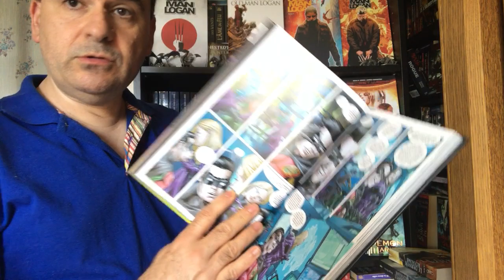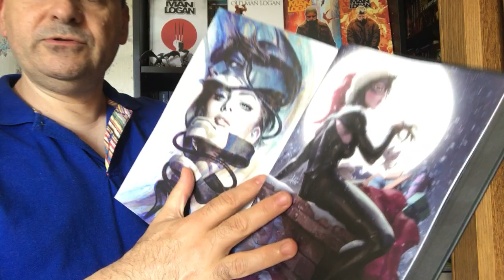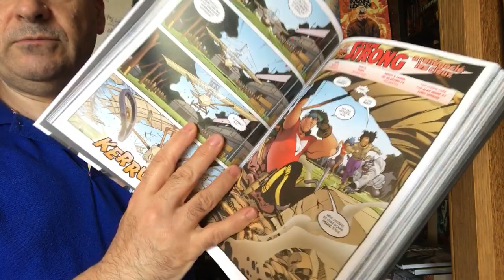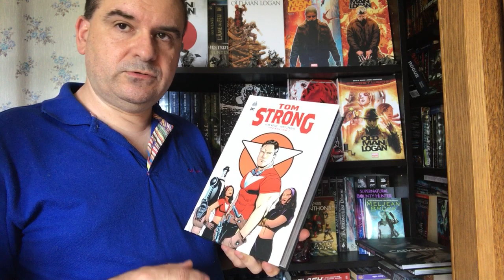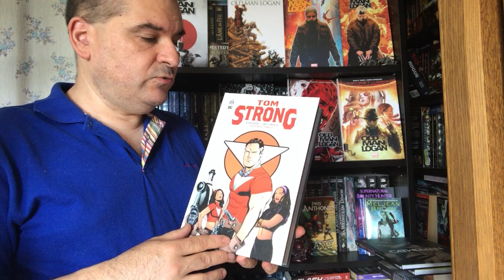Urban Comics Juin 2019 , un album incroyable !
Parutions Urban Comics juin 2019
Tom Strong, Intégrale Tome 2
Tom Strong, Intégrale Tome 1
Batman detective comics 6
Catwoman, Tome 1 : Pâles copies